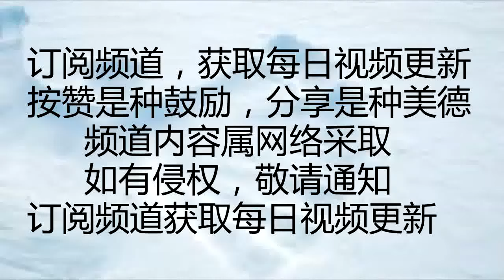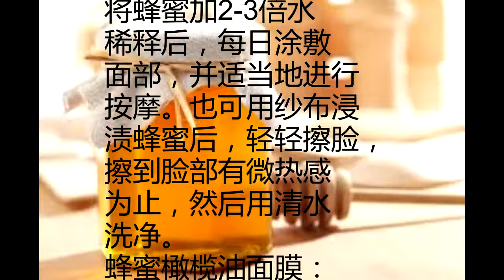蜂蜜美容，这里献上5种以上蜂蜜美容方法！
蜂蜜美容功效

第一类功效：
使皮肤光洁细嫩
蜂蜜美容小秘方-1
(蜂蜜+水)蜂蜜含有的
大量能被人体吸收的
氨基酸、酶、激素、
维
生素及糖类，有滋补
护肤的美容作用。
用蜂蜜加2—3倍水
稀释后，每日敷面，
可使皮肤光洁、细嫩。
蜂蜜美容小秘方-2
(蜂蜜+醋)蜂蜜和醋
各1-2汤匙，温开水
冲服，每日2-3次，
按时服用。长期坚持，
能使粗糙的皮肤变得
细嫩润泽。
蜂蜜美容小秘方-3
蜂蜜柠檬面膜： 取蜂
蜜10克隔水加热至
60℃，加入柠檬汁10
毫升调匀。洗脸后均匀
涂于面部，20～30
分钟后洗去，每日1次。
此面膜可促使皮肤白嫩。

第二类功效：
减少皱纹，
紧缩面部皮肤
蜂蜜美容小秘方-4
(蜂蜜+苹果+乳脂)将
苹果煮沸，捣碎，加
入蜂蜜与乳脂，制成
润肤面膜膏，敷面令
你肤洁如玉.。
蜂蜜美容护肤小秘方
-5(蜂蜜+鸡蛋清)蜂蜜
50克，鸡蛋清一个，
两者搅拌均匀，睡前
用干的软刷子刷在
面部，慢慢进行按摩，
约30分钟自然风干后，
用清水洗去，每周2
次。此面膜能润肤除
皱，驻颜美容，有营
养增白皮肤功效。

第三类功效：
去斑
6(蜂蜜+甘油+水+面粉)
蜂蜜1份、甘油1份、
水3份、面粉1份，
混合均匀制成敷面膏，
敷于面上20分钟后，
用清水洗去，此法适
用于普通干燥性衰萎
皮肤。
功效：
可使皮肤嫩滑细腻，
除去皱纹及黄褐斑，
并能治疗疖子、痤疮。
-7(蜂蜜+鲜蜂王浆+
鸡蛋清+花粉+水)蜂蜜
1匙、鲜蜂王浆1匙、
鸡蛋清1个，加入适
量花粉和水调成糊状，
涂于面部，30分钟后
用温水洗去，再用鲜
蜂王浆1克加少许甘
油调匀涂于面部，每
周一次。
功效：
对清除脸部黑斑及暗
疮特别有效。
-8蜂蜜玫瑰面膜
：取蜂蜜60克，玫瑰汁
10毫升，燕麦粉30
克混合调匀。洗脸后
敷于脸上，30分钟后
洗去，早晚各1次。
此面膜适用于治疗
面部黑斑

第四类功效：保湿
-9(蜂蜜+奶粉+鸡蛋清)
蜂蜜1匙、奶粉1份、
鸡蛋清1个，混合均匀
制成面膜，用棉签将
其在脸上涂上薄薄一
层，20分钟后用温水
洗去。
连续使用一个月。功效：
对皮肤干燥有明显效果。
直接食用美容法：
蜂蜜有很强的抗氧
化作用，每日早、晚
各服天然成熟蜂蜜
20-30克，温开水冲服，
就可增强体质，
滋容养颜，使女士们
更健康更美丽。
直接涂抹美容法：
把蜂蜜涂抹于皮肤
外表，蜂蜜中的
葡萄糖、果糖、
蛋白质、氨基酸、
维生素、矿物质等直接
作用于表皮和真皮，
为细胞提供养分，
促使它们分裂、生长。
通常涂抹的方法是：
将蜂蜜加2-3倍水
稀释后，每日涂敷
面部，并适当地进行
按摩。也可用纱布浸
渍蜂蜜后，轻轻擦脸，
擦到脸部有微热感
为止，然后用清水
洗净。
蜂蜜橄榄油面膜：
取蜂蜜100克和橄榄
油50克混合，加热
40℃，搅拌，使之充
分混合均匀。
用时将混合膏涂到纱
布上，覆盖于面部，
20分钟后揭去洗净，
每周2-3次。此面膜
能防止皮肤衰老、
消除皱纹、润肤祛斑，
皮肤干燥者尤为适宜。

蜂蜜牛奶面膜：
取蜂蜜10克，鲜牛奶
10毫升，蛋黄1个
搅拌均匀，调制成膏状，
洗脸后涂于面部，
20分钟后洗去，每日
1次。 此面膜能营养
皮肤，防止脸面皱纹，
促使皮肤白嫩。
蜂蜜洗浴美容法：
可用蜂蜜500克，
鲜菊花100克(干品25
克)，先将菊花加水煎
煮，二沸后去渣取汁，
与蜂蜜一同加入到
洗澡水中，浸泡全
身约20分钟后用清
水冲洗，每3-5日沐
浴1次，可使皮肤光
洁细腻，并有美容、
香身的作用。

心靈舒果
心靈客棧
小陳世界

生日為什麼要吃蛋糕？切蛋糕又要怎麼切？看完之後才豁然開朗，90%的人過生日卻完全不知道！(小陳世界)

看完你還喝不喝咖啡？這12個咖啡的驚天大秘密，看完我徹底震驚了！！！(小陳世界)